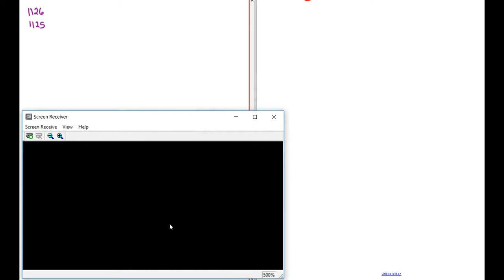Matematik 5000 Ma 1b Kapitel 1 Att räkna med tal Räkneordning 1125